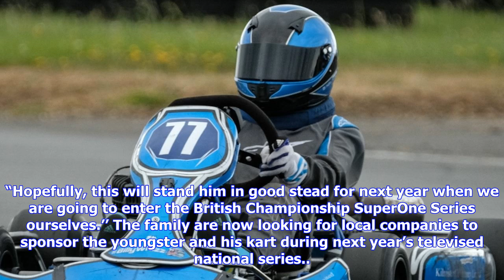Breaking News | Karting: dominic is on a winning formula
Karting: dominic is on a winning formula

Dominic Kilmister with dad and mechanic Paul at the finale to the Rissington season Get the latest l...